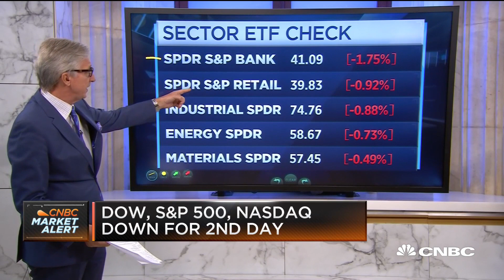Markets open lower as trade tensions rise